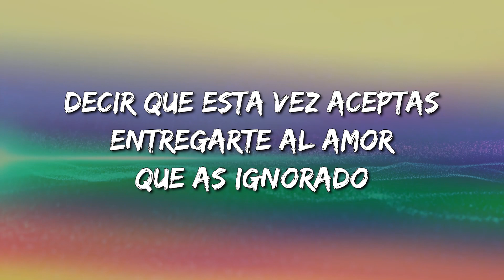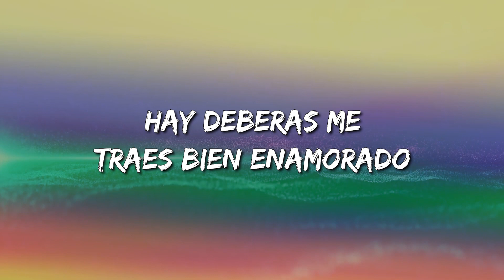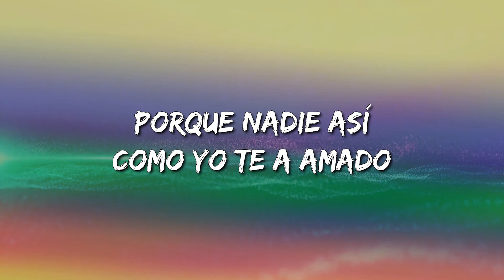Efecto Elegante – Préstame Tu Corazón (Letra\Lyrics)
Préstame Tu Corazón Letra:

Oi nomás
Ahí te va, mi amor
Chiquibaby
Préstame tu corazón
Pa' juntarlo con el mío
Me hace falta tanto amor
Para sentirme más vivo
Mi camino quiero que sea contigo
Y dejemos eso de ser solo amigos
Préstame tu corazón
Y Haré la historia perfecta
Quiero escuchar de tu boca
Decir que esta vez aceptas
Entregarte al amor que has ignorado
Porque nadie así como yo te a amado
Dueña de mi inspiración
Dueña de mis sentimientos
Tus labios junto a los míos
Será el mejor momento
Cuando recorra tu piel
Por todos lados
Ay, de veras me traes bien enamorado
Préstame tu corazón
Para tenerlo por siempre
En la distancia extrañarte
Y enseñarte a quererme
En tus ojos miro una vida entera
El deseo de tenerte más se aferra
Préstame tu corazón
Dime cuál es el valor
Puro Efecto Elegante
Préstame tu corazón
Préstame tu corazón
Préstame tu corazón
Ahí quedamos
Desde el ensayo